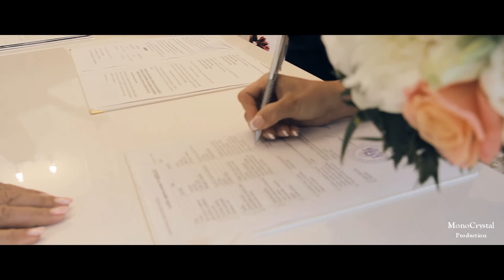Kāzu video - Edgars un Sintija, Saldus - MonoCrystal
Video by MonoCrystal Production
SIA Monocrystal - raksti un lasi atsauksmes te  👇